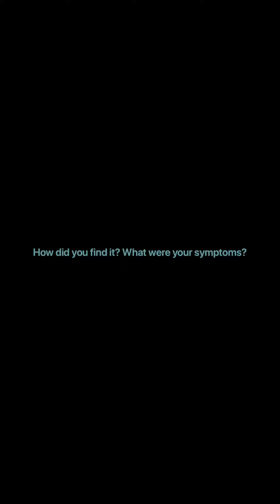Break it Down. Make a Plan. Cancer Tips #1 - How did you find it?, What were your symptoms?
Common symptoms for colon cancer, my symptoms, the need to advocate for yourself, and the importance of getting a colonoscopy starting at the age of 40.

Living with Stage 4 Colon Cancer is a crazy fucking thing. How does one stay sane in a world where one is asked to act like everything is super chill when in reality it's so far from fucking being alright? By learning how to shit rainbows obvi.

Cancer, cancer diagnosis, living with cancer, colon cancer

COOKBOOK
Vietnamese Home Cooking by Charles Phan